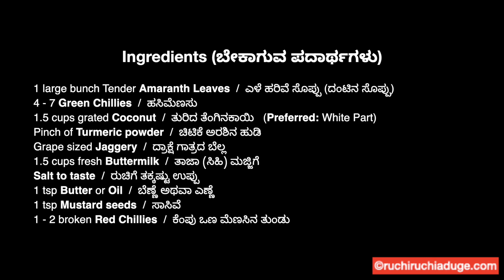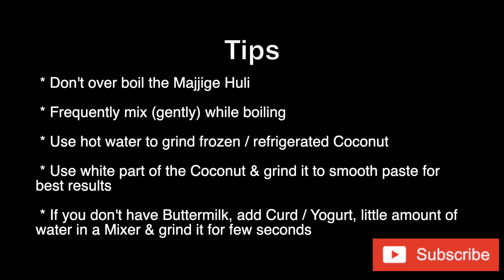Amaranthus (Harive | Dantina Soppu) Majjige Huli | ಹರಿವೆ(ದಂಟಿನ) ಸೊಪ್ಪು ಮಜ್ಜಿಗೆ ಹುಳಿ (ಮೇಲಾರ | ಮೇಲೋಗರ)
Healthy & refreshing Coconut, Buttermilk gravy prepared from fresh Amaranth leaves

Harive (Dantina) Soppu Majjige Huli (Coconut Buttermilk Gravy) | ಹರಿವೆ (ದಂಟಿನ) ಸೊಪ್ಪು ಮಜ್ಜಿಗೆ ಹುಳಿ (ಮೇಲಾರ | ಮೇಲೋಗರ | ಕಾಯಿ ಹುಳಿ) | Havyaka Recipe  |  Kayi Huli  |  Melara  |  Melogara

Timestamps:
0:00 - Start
0:20 - Ingredients
0:30 - Preparation
1:52 - Seasoning / Tadka / Oggarane
2:27 - Tips

Serves: 6-7 cups

Ingredients / ಬೇಕಾಗುವ ಪದಾರ್ಥಗಳು:
1 large bunch Tender Amaranth Leaves  /  ಎಳೆ ಹರಿವೆ ಸೊಪ್ಪು (ದಂಟಿನ ಸೊಪ್ಪು)
4 - 7 Green Chillies  /  ಹಸಿಮೆಣಸು
1.5 cups grated Coconut  /  ತುರಿದ ತೆಂಗಿನಕಾಯಿ (Preferred: White Part)
Pinch of Turmeric powder  /  ಚಿಟಿಕೆ ಅರಶಿನ ಹುಡಿ
Grape sized Jaggery  /  ದ್ರಾಕ್ಷೆ ಗಾತ್ರದ ಬೆಲ್ಲ
1.5 cups fresh Buttermilk  /  ತಾಜಾ (ಸಿಹಿ) ಮಜ್ಜಿಗೆ
Salt to taste  /  ರುಚಿಗೆ ತಕ್ಕಷ್ಟು ಉಪ್ಪು
1 tsp Butter or Oil  /  ಬೆಣ್ಣೆ ಅಥವಾ ಎಣ್ಣೆ
1 tsp Mustard seeds  /  ಸಾಸಿವೆ
1 - 2 broken Red Chillies  /  ಕೆಂಪು ಒಣ ಮೆಣಸಿನ ತುಂಡು

Tips (ಸಲಹೆ):
 * Don't over boil the Majjige Huli
 * Frequently mix (gently) while boiling
 * Use hot water to grind frozen/refrigerated Coconut
 * Use white part of the Coconut & grind it to smooth paste for best results
 * For Yogurt/Curd, add little water and put it in a Mixer for few seconds
 * ಮಜ್ಜಿಗೆ ಹುಳಿಯನ್ನು ತುಂಬಾ ಕುದಿಸಬೇಡಿ
 * ಕುದಿಯುವಾಗ ಆಗಾಗ್ಗೆ ಸೌಟು ಹಾಕಿ ನಿಧಾನಕ್ಕೆ ತೊಳೆಸಿ
 * ಫ್ರಿಡ್ಜ್/ ಫ್ರೀಜರ್ ನಲ್ಲಿ ಇಟ್ಟ ಕಾಯಿತುರಿಯನ್ನು ರುಬ್ಬುವಾಗ ಬಿಸಿ ನೀರನ್ನು ಬಳಸಿ
 * ತೆಂಗಿನಕಾಯಿಯ ಬಿಳಿಯ ಭಾಗವನ್ನು ಉಪಯೋಗಿಸಿ ಮತ್ತು ನುಣ್ಣಗೆ ರುಬ್ಬಿ
 * ಮಜ್ಜಿಗೆ ಇಲ್ಲದಿದ್ದರೆ ಮೊಸರಿಗೆ ಸ್ವಲ್ಪ ನೀರು ಹಾಕಿ ಮಿಕ್ಸಿಯಲ್ಲಿ 1 ನಿಮಿಷ ರುಬ್ಬಿ ಹಾಕಿ